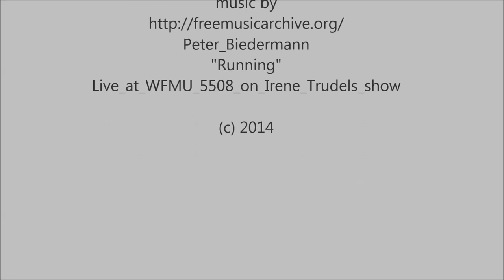Andino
First flight of new 1.5m slope soarer with AG airfoils.
Based on a fuselage from an old Vöster "Supra hit", a full flying V-tail from an piccolo and a new to build set of wings based on "Piccolo" foam cores the "Andino" was ready to fly in only two weeks, Excellent job by the young builder, Ole B.!